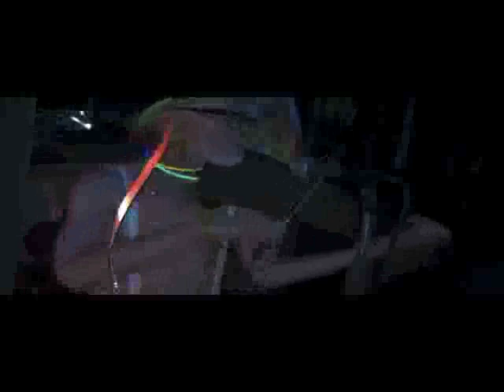Brian on Fiddle Hole in the Wall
Mardi Gras  celebration at Hole in the Wall